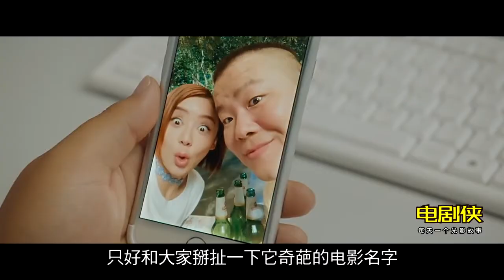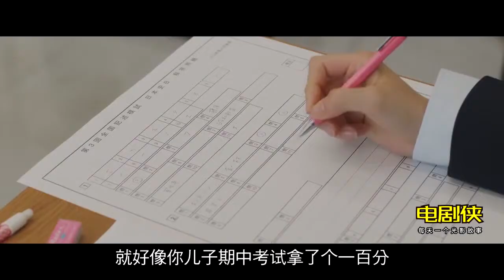黑企鹅！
B站、微博、头条都有我们的视频哦！